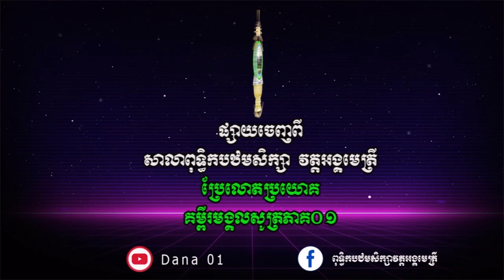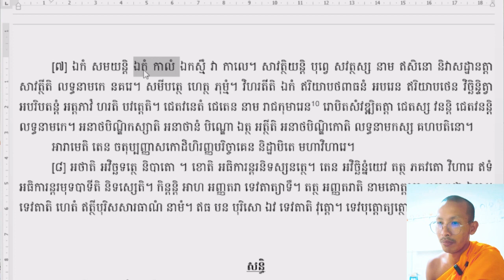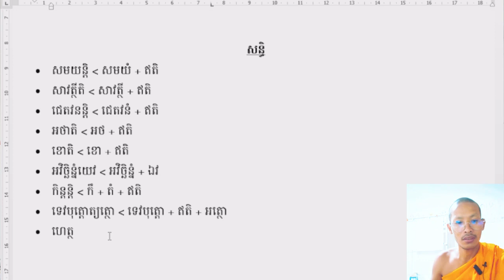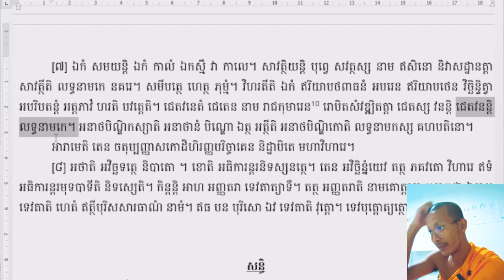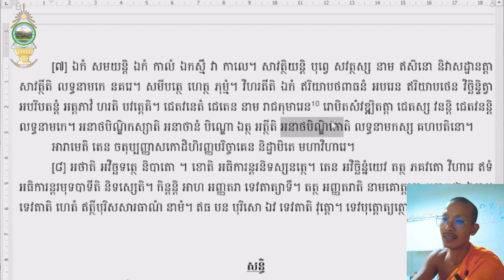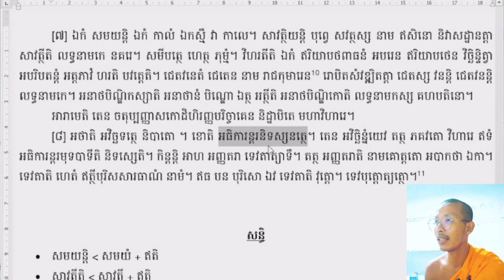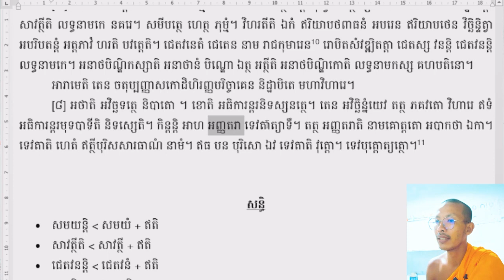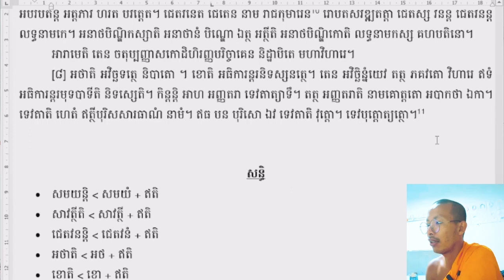ប្រែលោតប្រយោគ គម្ពីរមង្គលសូត្រភាគ១, ម៉ោងទី១០ , ទំព័រ១០-១១ // ភិក្ខុសង្ឃមុនីបេង សន្យា // Pali